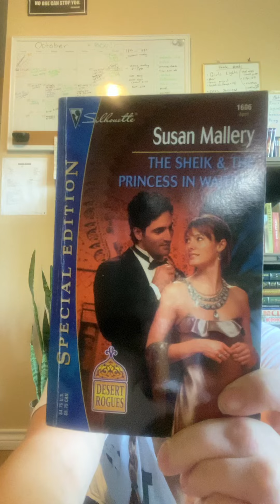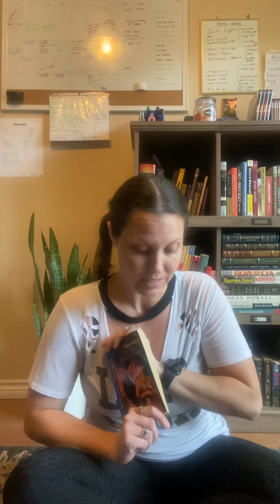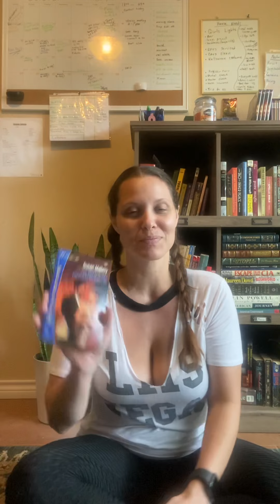Book Review #16: The Sheik & The Princess In Waiting-Susan Mallery